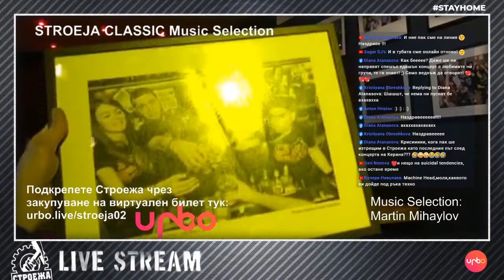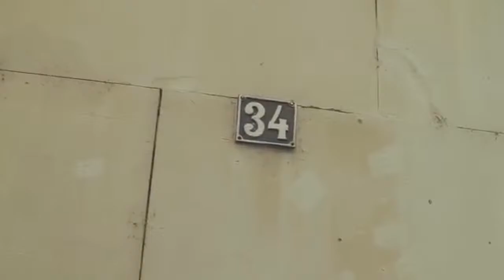STROEJA CLASSIC / Music Selection: Anton Hristov (DJUST) & Martin Mihaylov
02.05.20., Wednesday / 20:00
STROEJA CLASSIC
Музикална селекция: Anton Hristov (DJUST) & Martin Mihaylov

Слушайте/гледайте лайв-стриймовете от Строежа във Фейсбук и в канала ни в YouTube!
Последвайте ни в YouTube на посочения по-долу линк!

Ако желаете да ПОДКРЕПИТЕ КЛУБА, можете да го направите за СЪБОТНАТА ВЕЧЕР чрез закупуването на виртуален/символичен билет на стойност 5, 10 или 20 лв. от сайта на Urbo: